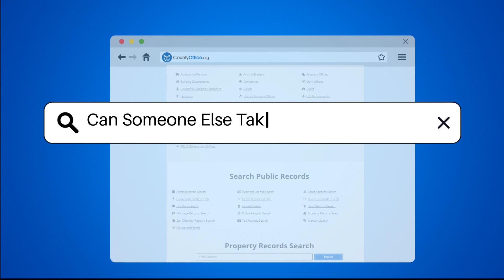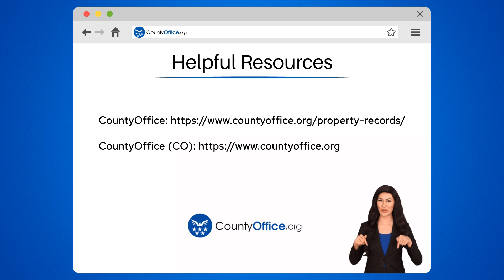Can Someone Else Take Over My Mortgage? - CountyOffice.org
Can Someone Else Take Over My Mortgage? Are you considering whether someone can take over your mortgage? Understanding the concept of mortgage assumption is crucial. Find out all you need to know in this detailed video script. Learn about the requirements for transferring a mortgage, including financial criteria and lender approval. Discover the importance of the assumption agreement and potential clauses that may impact the transfer process. If you're exploring the possibility of mortgage assumption, this video provides valuable insights to guide you through the process. For further assistance, consulting with a real estate attorney can be beneficial. Stay informed and make informed decisions about your mortgage.